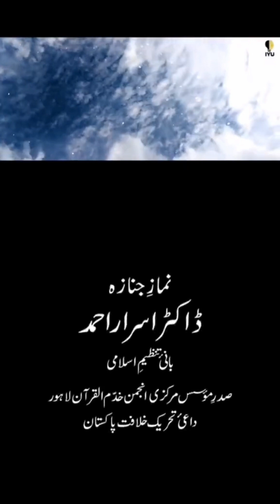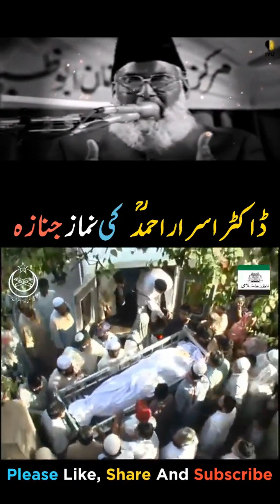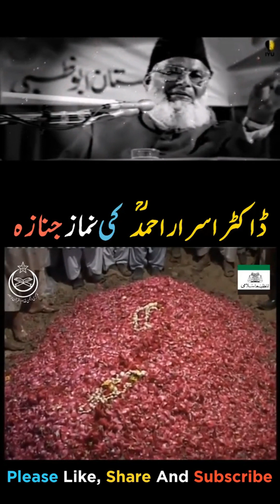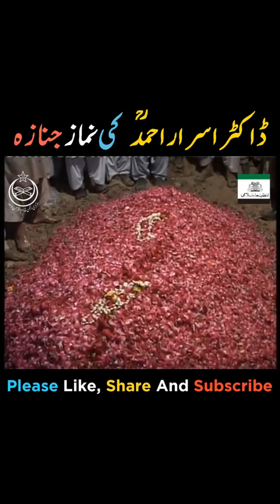The Journey Hereafter (DR. ISRAR AHMED R.H)